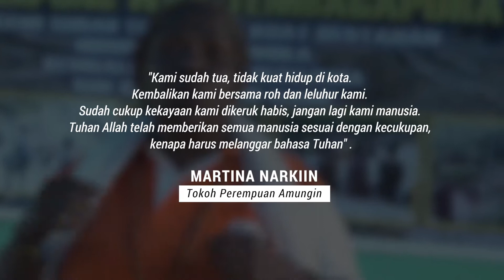Warga Korban Konflik Bersenjata di Area Tembagapura Tuntut Dipulangkan ke Kampungnya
Papua60detik - Warga wilayah adat Waa di Tembagapura menuntut segera dikembalikan ke kampung halaman mereka.

Pada awal Maret lalu mereka meninggalkan kampungnya, wilayah adat Waa di Tembagapura karena konflik bersenjata antara TNI-Polri dengan TPN-PB.

Mereka diturunkan dari Tembagapura ke Kota Timika menggunakan bus PT Freeport Indonesia dalam beberapa gelombang di awal Maret 2020.

Di pelopori kaum perempuan, telah berdiri satu posko di Jalan C Heatubun. Posko itu sejatinya adalah wujud tekad ,sikap keputusan dan tuntutan segera dipulangkan ke kampung halaman.

"Tujuan saya itu mau pulang ke saya punya kampung. Saya punya orang meninggal, semua saya punya orangtua di atas tinggal sendiri. Jadi saya mau pulang," kata Mama Martina Narkiin, Selasa (14/07/2020).

Di dalam pernyataan sikapnya tercatat, 2.144 Masyarakat Adat Waa yang diturunkan ke Timika pada Maret lalu. Sebagian besar adalah kaum perempuan, anak-anak dan masyarakat lanjut usia. Mereka tinggal di beberapa titik, mile 32, Jalan Jeruk di SP2 dan Jalan C Heatubun.

Selama empat bulan di Timika, sebagian hidup bergantung di keluarga. Bahkan, Mama Dina Mategau misalnya harus hidup dengan mengontrak.

"Timika itu tempat panas, lebih bagus saya pulang," kata Martina terisak.

Yang ia sesalkan, saat tiba di Timika, mereka diterima dan disambut berbagai pihak. Namun seiring waktu, mereka dilepas begitu saja, dengan trauma konflik bersenjata ditambah ancaman  covid-19 yang membuat masyarakat lumpuh.

"Kami yang punya tanah, emas dan kekayaan alam, tapi kenyataannya berbanding terbalik dengan dengan situasi kami," katanya.

Sementara, tidak ada dokumen tertulis sebagai pegangan pasti kapan ribuan masyarakat adat ini akan dikembalikan. Prosedur jaminan kehidupan hak-hak dasar selama berada di Timika pun tidak ada.

"Kepada pemerintah daerah, TNI-Polri, PT Freeport Indonesia, Lemasa, pihak Gereja di Tanah Papua untuk segera mengembalikan kami ke kampung halaman Waa Tembagapura," kata Adolfina Kuum yang didapuk membaca pernyataan sikap. (Burhan)